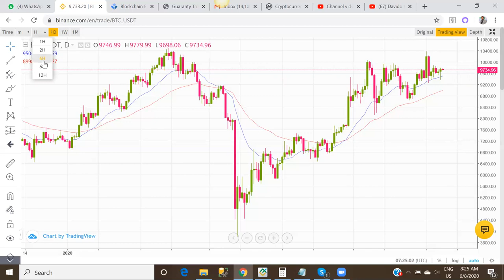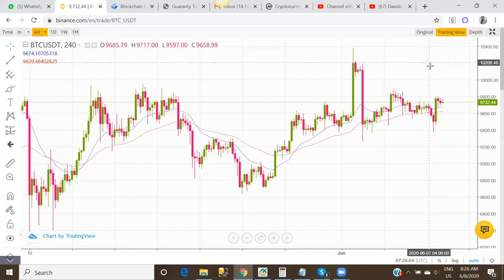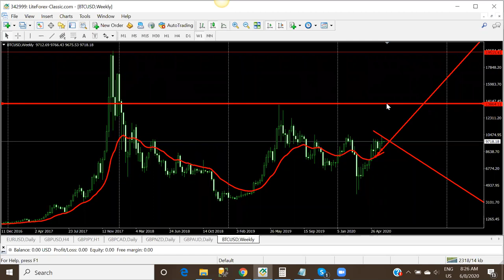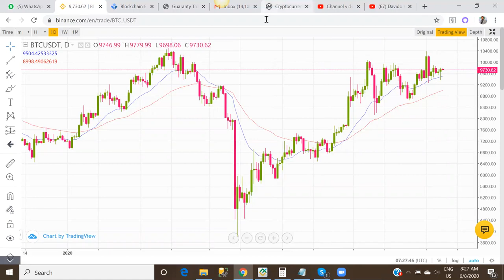Bitcoin market Analysis- 08/06/2020